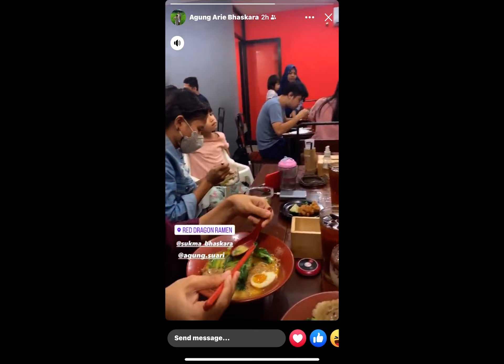24 July 2022